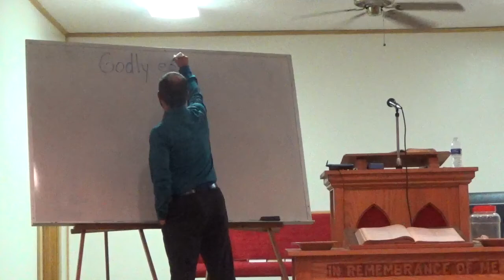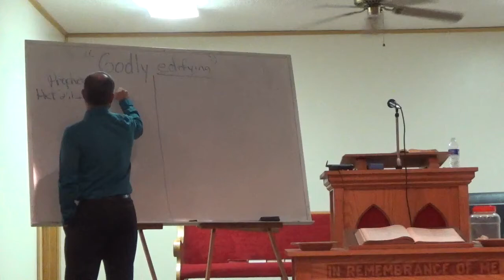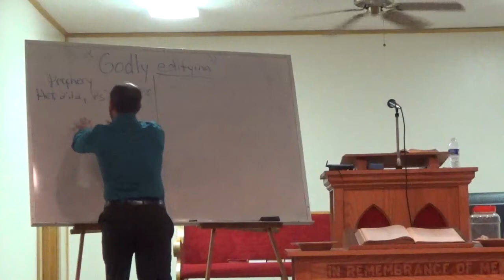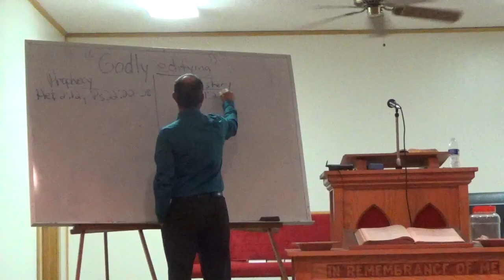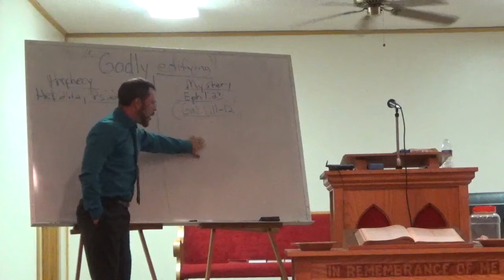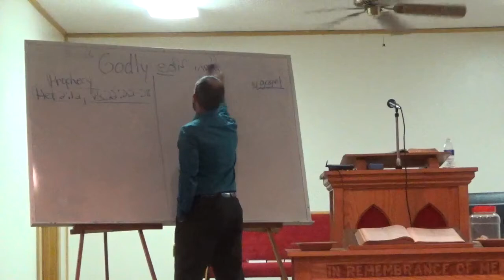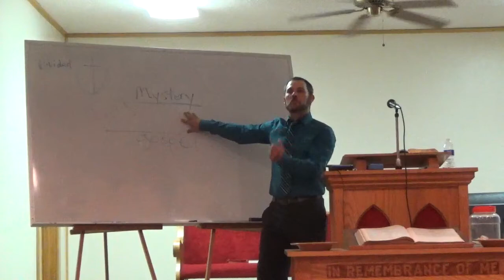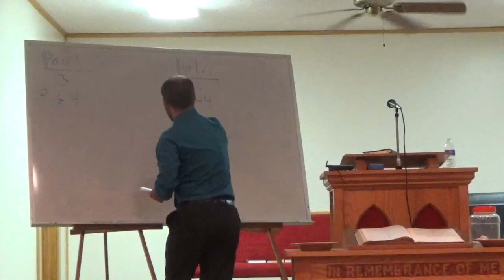Godly Edifying: Building the Body of Christ- Paul Lucas